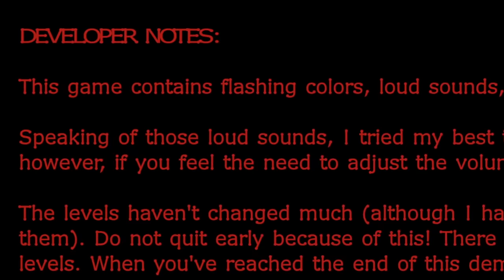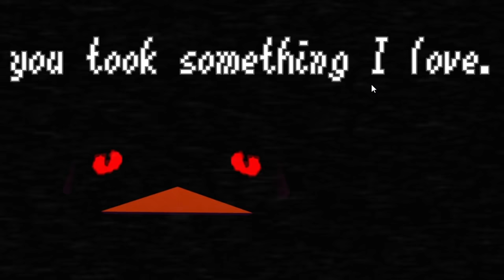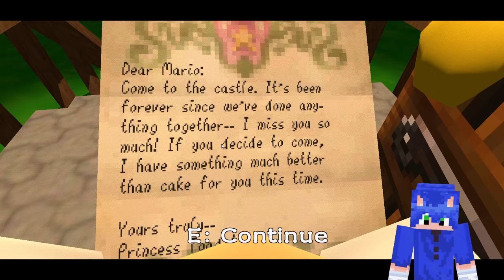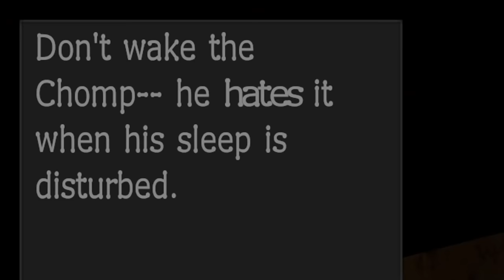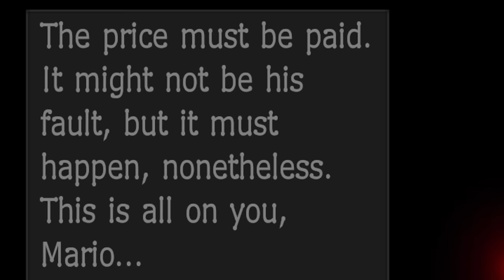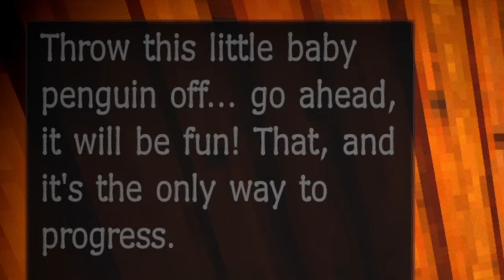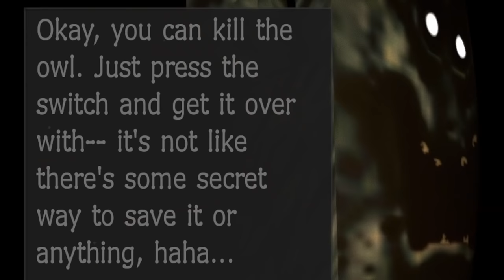Este Juego De MARIO 64 NO DA MIED...oh dios... | PARRA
Si quieres verme gritando como hombre, ve el video jsjsjs. Encontré este juego de terror basado en mario 64, desde que empieza ya te das cuenta de lo que se viene mas adelante jsjsjs, míralo completo, te va a terminar gustando :)

Mis Redes